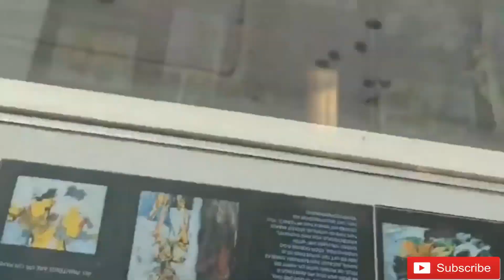Tsunamis, Thunderstorms and Tornadoes are The Most Extreme and Amazing Events